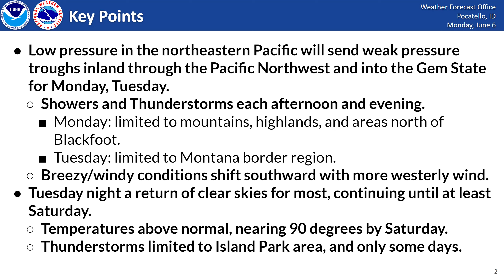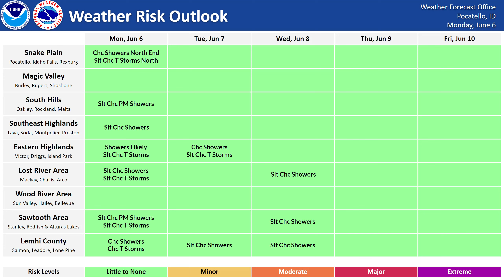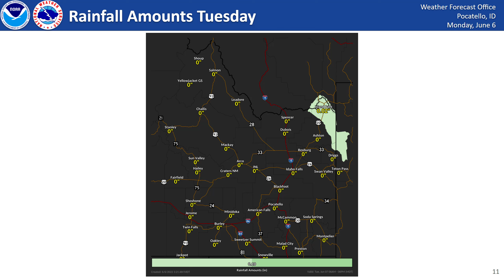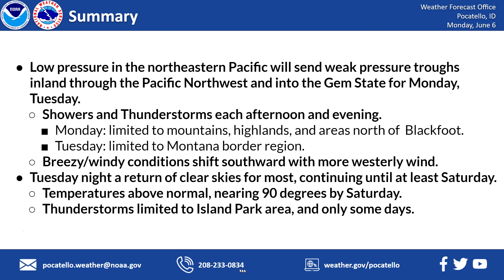6/6/22 Hazard Briefing - Showers and Thunderstorms (again)